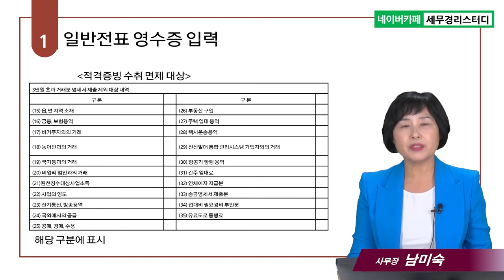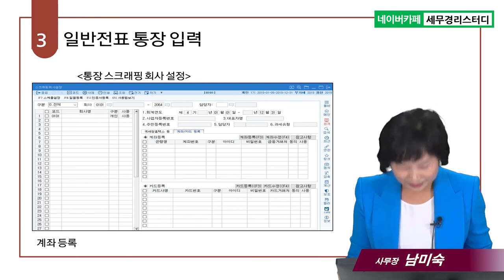#8 일반전표에 영수증, 인건비, 통장 등 입력하는 방법은요? - 남미숙 사무장의 5분특강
8.일반전표에 영수증, 인건비, 통장 등 입력하는 방법은요?